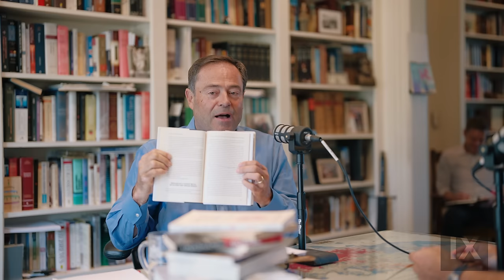Life and Works with Jonathan Leeman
Mark Dever interviews Jonathan Leeman about his life and books:

00:00 Intro
00:45 Childhood
04:00 College years
05:50 Spiritual life during college years
08:10 London School of Economics
11:23 What’s Classical Liberalism?
12:40 The founding fathers
14:50 Conscience in the current society
16:50 Liberal-communitarian debate
21:08 Fall of ’93 and St. Helen’s Bishops Gate
23:27 Capitol Hill Baptist Church
26:03 Spiritual change through the Word
27:55 Various jobs in Washington, D.C.
32:18 Spiritual concerns for others
33:00 Deacon for member care
34:10 Internship at CHBC
36:00 Good authority
37:50 Louisville
38:18 Clifton Baptist Church and Trinity Baptist
42:09 Lessons in Louisville
43:20 First Baptist Church of Grand Cayman
46:33 Third Avenue Baptist Church
47:20 Lessons from preaching
50:15 Shannon Leeman
52:05 Emma, Hannah, Madeline, Sophie
52:40 Working for 9Marks
53:50 Journals, podcasts, conferences
56:18 Contextualization
58:32 Lessons from being an editor
1:00:26 Building Healthy Church Series
1:01:13 Craft of editing
1:02:23 The Church and the Surprising Offense of God’s Love
1:03:28 Reverberation
1:04:45 Church Membership and Church Discipline
1:06:17 The Underestimated Gospel
1:06:34 Baptist Foundations
1:09:06 PhD at the University of Wales
1:11:06 Political Church
1:14:20 Don’t Fire Your Church Members
1:15:33 Church Basics Series
1:17:06 Unashamed of the Gospel
1:17:22 Word-Centered Church
1:18:04 The Church’s Mission
1:19:30 The Rule of Love
1:20:15 How the Nations Rage
1:21:42 Church Questions Series
1:22:30 One Assembly
1:24:12 Rediscover Church
1:25:25 A Handbook of Theology
1:25:46 Does Complementarianism Lead to Abuse?
1:28:10 A New Christian Authoritarianism? Church Matters
1:31:40 Baptist Political Theology
1:37:21 Authority
1:39:45 Girl dad